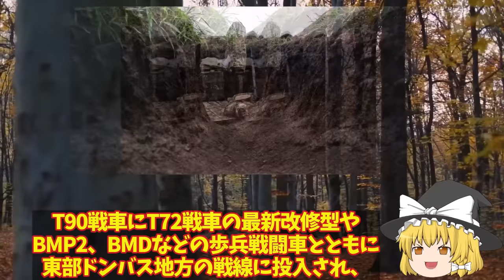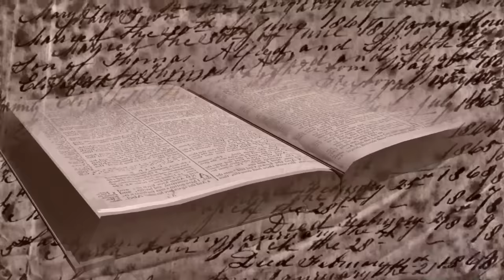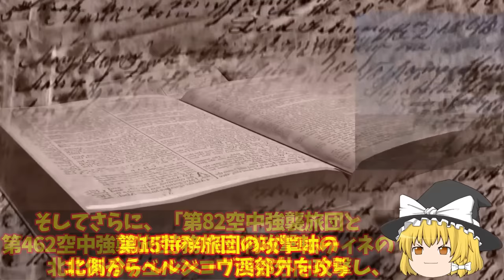【ゆっくり解説・軍事News】【週間総集編】クリミア半島奪還スペシャル クリミア大橋またまた大爆発ロ軍ウロジャイネ撤退！榴弾砲にハイマース戦略炸裂【軍事】【特集】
01 クリミア大橋またまた大爆発ロ軍ウロジャイネで完全撤退か！榴弾砲にハイマース戦略炸裂？

02 ザポリージャ州クリミアまでの補給路断然ザポリージャ州トラクマ攻防戦ロ軍逃亡か！メルトポリ奪還間近ハイマース新戦略？

03 クリミア大橋総攻撃間近ザポリージャ州第二防衛ラインウ軍到達か！メルトポリ奪還間近で戦闘激化に？

04クリミア半島ついに奪還作戦間近ザポリージャ州で烏軍防衛ライン突破か！ロ軍やむなく精鋭空挺部隊投入も返り討ち？

05クリミア半島奪還間近ヘルソン州ロ軍弾薬枯渇で悲鳴か！オレボボ南第二防衛線突破で逃亡？